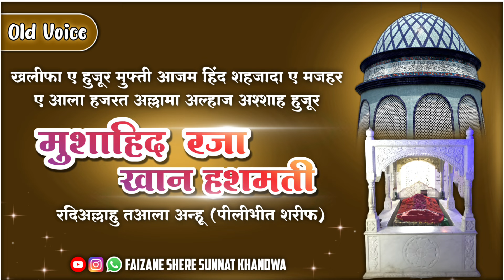Huzur Mushahid e Millat Old Bayan || Pilibhit Sharif UP